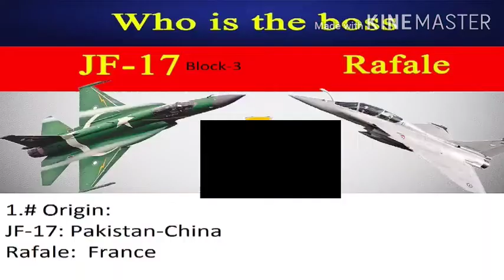JF-17 thander block-3 VS Rafale [who is the Boss?]